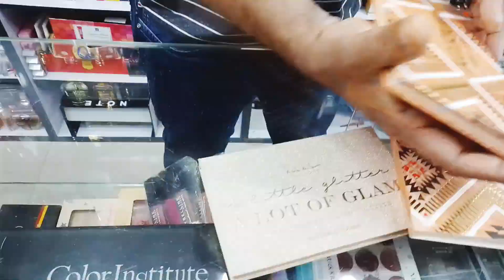Makeup sale | makeup shop | affordable makeup in pakistan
Makeup sale makeup shop affordable makeup in pakistan all makeup brands available here

The beauty shop in Karachi shop no G-46,47 ground floor al madni shopping mall hyderi Karachi